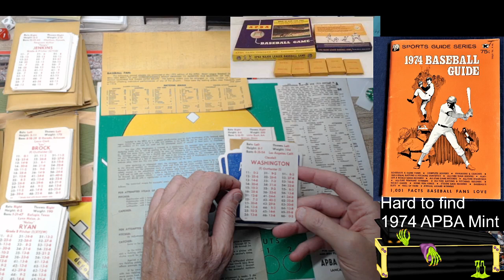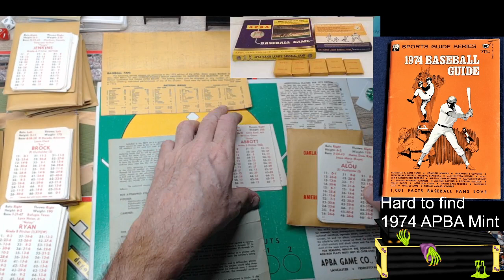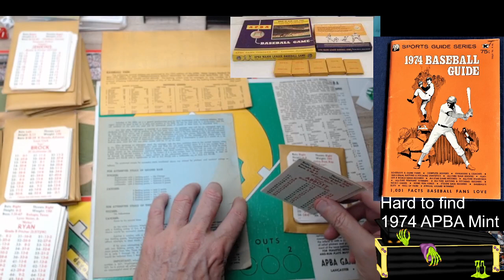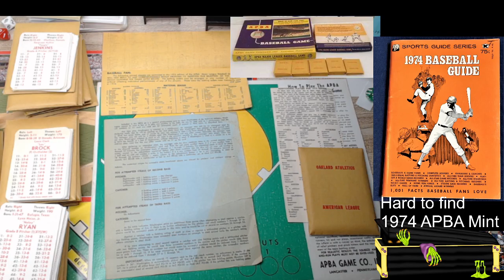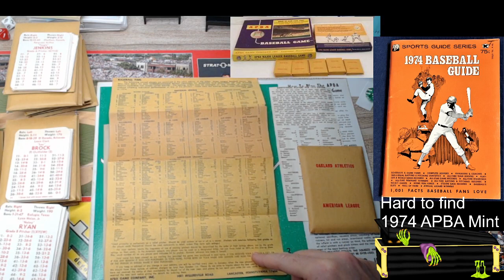Extreme Unboxing #1 Classic 1974 Mint! Never Played! APBA Baseball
Unboxing Series! This one starts with the Oakland A's